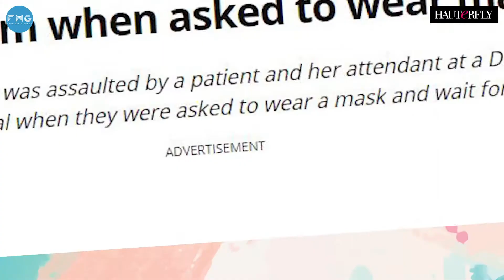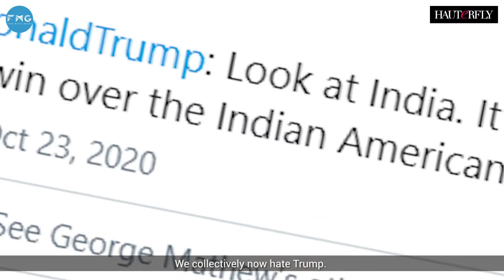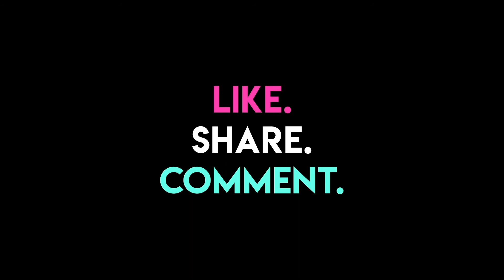Real Tea Of The Month I The Hauterfly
Oof, October! It was a month mixed with various emotions.. Some good some bad.. we summed it all up for you!